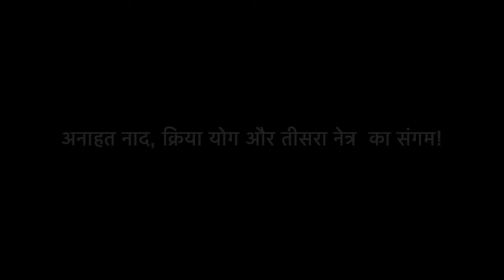24th Oct, 2024 -अनाहत नाद, तीसरा नेत्र और क्रिया योग का मेल! तीसरा नेत्र कैसे जागृत करें?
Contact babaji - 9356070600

BABA JI VIJAY VATS WELFARE SOCIETY
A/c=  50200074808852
IFSC= HDFC0001482
Swift code=HDFCINBBXXX
HDFC BANK
INDIA
GIDDERBAHA (152101)
Punjab

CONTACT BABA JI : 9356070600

Topic :

Audio Video by Baba ji Vijay Vats Channel

धन्यवाद 🙏